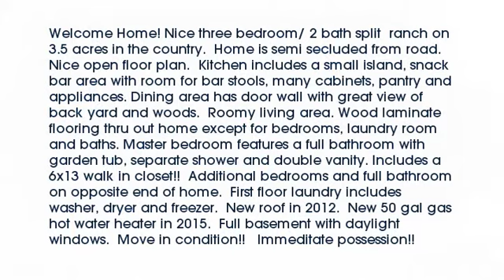Real estate for sale in North Branch Twp. MI - MLS# 215114049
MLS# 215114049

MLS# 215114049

Welcome Home! Nice three bedroom/ 2 bath split  ranch on 3.5 acres in the country.  Home is semi secluded from road. Nice open floor plan.  Kitchen includes a small island snack bar area with room for bar stools many cabinets pantry and appliances. Dining area has door wall with great view of back yard and woods.  Roomy living area. Wood laminate flooring thru out home except for bedrooms laundry room and baths. Master bedroom features a full bathroom with garden tub separate shower and double vanity. Includes a 6x13 walk in closet!!  Additional bedrooms and full bathroom on opposite end of home.  First floor laundry includes washer dryer and freezer.  New roof in 2012.  New 50 gal gas hot water heater in 2015.  Full basement with daylight windows.  Move in condition!!   Immeditate possession!!